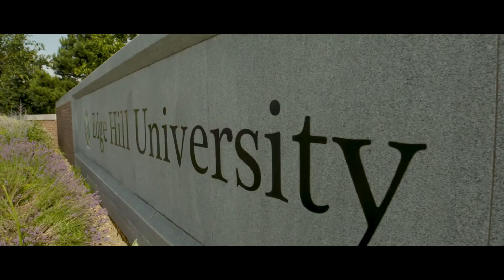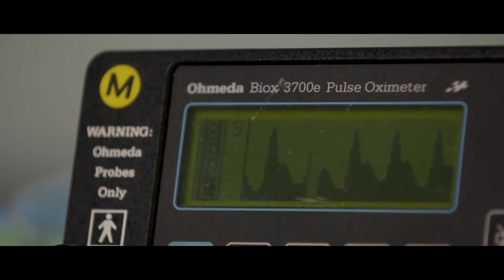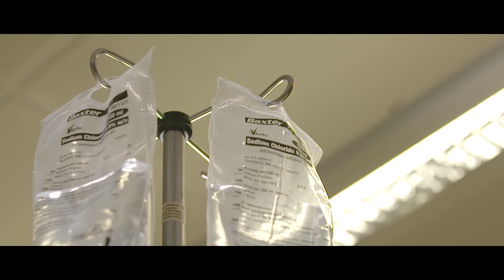Medical School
Edge Hill University will offer an access to medicine course from 2019 and train doctors from 2020, following the announcement by the Secretary of State for Health to establish a Medical School at the University.
This video features Vice-Chancellor Dr John Cater, Pro Vice-Chancellor and Dean of the Faculty of Health and Social Care Seth Crofts, along with academics from the medical field. They explain how the Medical School will be distinctive and have a positive impact on the local community and the region, as well as describing the types of students they hope to attract and discussing the skills prospective students could gain through these courses.